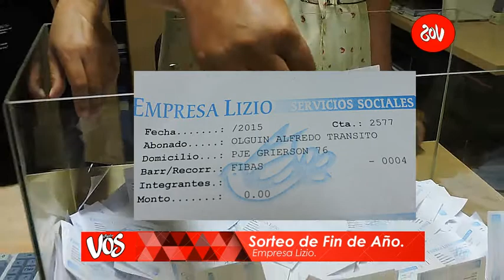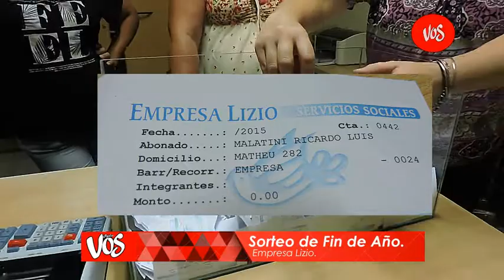GENERAL DEHEZA: Sorteo de Fin de Año de Empresa Lizio.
Participaron los socios con su cuota al Día.
GANADORES:
1 PREMIO: Olguin, Alfredo Transito
2 PREMIO: Morra, Mario Cesar.
3 PREMIO: Malatini, Ricardo Luis.
Los tres Premios ya se pueden Cobrar en la Empresa.
Son de $ 3.000 Cada uno.